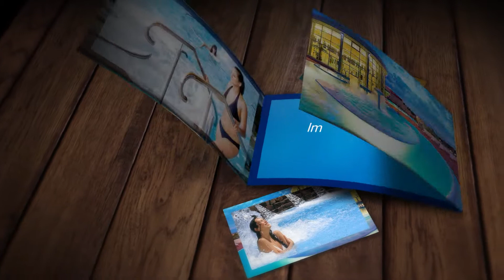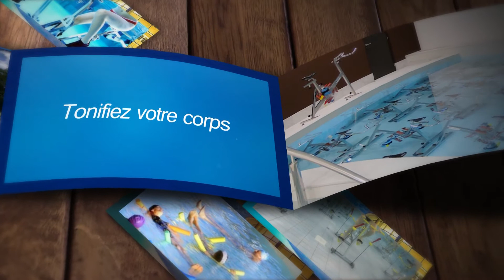Film d'entreprise / Calicéo Centre de remise en forme